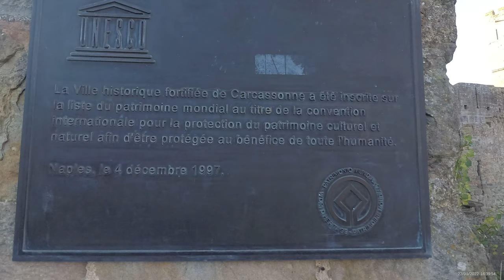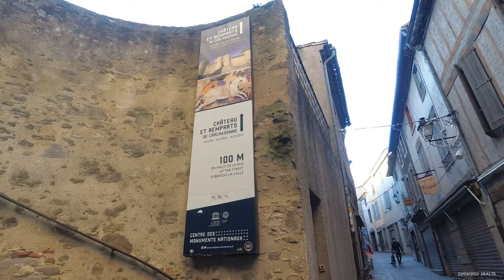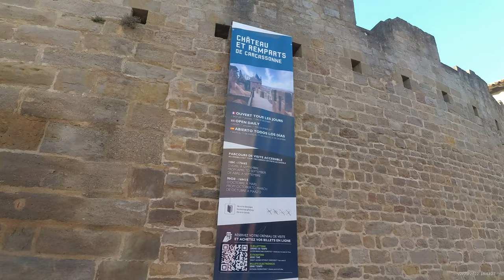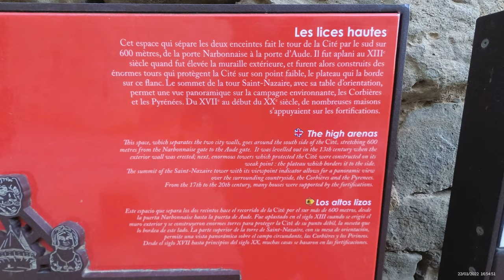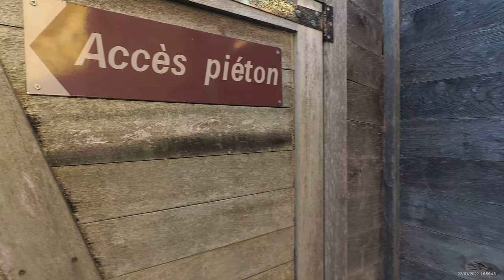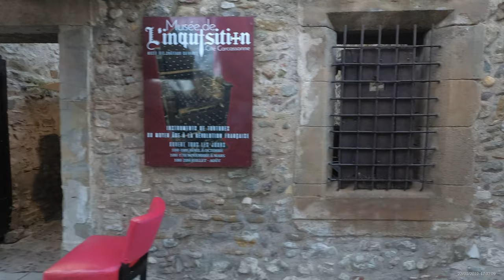[4K] Walking in Carcassonne (La Cité), Aude, FRANCE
English/Français
The City of Carcassonne, "Fortified City", is an architectural ensemble of exceptional quality, which has been endowed over the centuries with a particularly ample and elaborate defensive system: a first urban wall in the 4th century, doubled in the 13th century. and completed at the same time with an enclosure specific to the castle.
This importance of the fortifications is the architectural expression of the major historical role played by the City in the history of Languedoc in the Middle Ages, in particular in the context of the French royal policy implemented in the 13th century, from the aftermath of the Albigensian Crusade.
The irregularities and differences in appearance presented by the defenses of the City of Carcassonne are explained by their different historical origins, part of which dates from the Roman and Visigothic period, successively modified and restored during the 12th and 13th centuries, by the Viscounts and the King of France.
How not to be surprised to discover the grandiose and severe aspect of these towers so different in shape and size. On the east side, only accessible to vehicles, is the Porte Narbonnaise defended by a ditch and a barbican lined with loopholes and a crenellation with a walkway. Access is at an angle to hide the main door.
The City of Carcassonne restores in its general aspect the image of a fortified city but also what was the Royal City designed by the engineers of Saint-Louis and Philippe le Bel, when it was called to guard the border of the Kingdom .
It is this city that was reconstituted by Viollet-le-Duc in the 19th century.
Entirely enclosed within its walls, the City is surrounded by two walls: the first exterior enclosure of 1672 m, the other, interior of 1287 m. Two gates allow access: to the west the Porte d'Aude which only pedestrians can access, to the east, the Porte Narbonnaise through which vehicles and cars enter. 52 towers make up the fortifications. The City occupies a mound of approximately 7 hectares. The space between the two enclosures is called the rails.
Saved from destruction in the 19th century, the City of Carcassonne has become one of the hotspots of national and international tourism. The peaceful stream of tourists has replaced the clanking of men-at-arms.

La Cité de Carcassonne, "Ville Fortifiée", est un ensemble architectural de qualité exceptionnelle, qui a été doté au cours des siècles d'un système défensif particulièrement ample et élaboré : une première enceinte urbaine au IVe siècle., doublée au XIIIe siècle. et complétée à la même époque d'une enceinte propre au château.
Cette importance des fortifications est l'expression architecturale du rôle historique majeur joué par la Cité dans l'histoire du Languedoc au Moyen-Age, en particulier dans le contexte de la politique royale française mise en œuvre au XIIIème s., dès les lendemains de la Croisade contre les Albigeois.

Les irrégularités et les différences d’aspect que présentent les défenses de la Cité de Carcassonne s’expliquent par leurs différentes origines historiques, dont une partie date de la période romaine et visigothe, successivement modifiées et restaurées pendant les XIIe et XIIIe siècles, par les vicomtes et le roi de France.
Comment ne pas être étonné de découvrir l’aspect grandiose et sévère de ces tours si différentes de forme et de dimensions. Du côté est, seule accessible aux véhicules, c'est la Porte Narbonnaise défendue par un fossé et une barbacane garnie de meurtrières et d’un crénelage avec chemin de ronde. L’accès est en biais pour cacher la porte principale.
La Cité de Carcassonne restitue dans son aspect général l’image d’une ville fortifiée mais aussi ce que fut la Cité Royale conçue par les ingénieurs de Saint-Louis et de Philippe le Bel, lorsqu’elle fut appelée à garder la frontière du Royaume.
C’est cette cité-là qui a été reconstituée par Viollet-le-Duc au XIXe siècle.
Entièrement enclose dans ses murs, la Cité est ceinte de deux murailles : la première enceinte extérieure de 1672 m, l’autre, intérieure de 1287 m. Deux portes permettent l’accès : à l’ouest la Porte d’Aude à laquelle accèdent seuls les piétons, à l’est, la Porte Narbonnaise par où pénètrent charrois et voitures. 52 tours composent les fortifications. La Cité occupe une butte de 7 hectares environ. L’espace entre les deux enceintes s’appelle les lices.
Carcassonne, verrou stratégique tant du côté de l’Aquitaine que de l’Espagne, doit ses exceptionnelles fortifications à sa position stratégique.
Sauvée de la destruction au XIX ème siècle, la Cité de Carcassonne est devenue l’un des hauts-lieux du tourisme national et international. Le flot pacifique des touristes a remplacé les cliquetis des hommes d’armes.